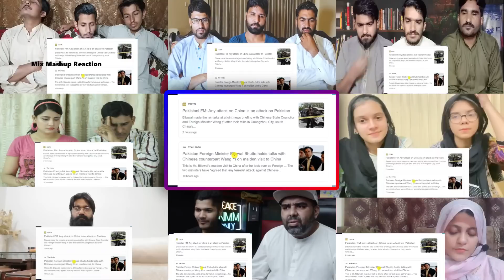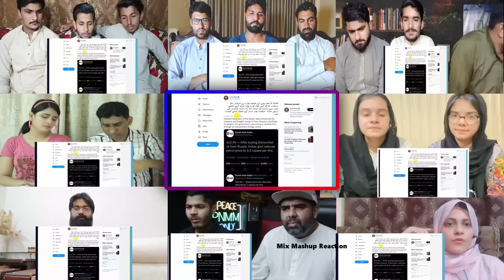Any Attack on China is an Attack on Pakistan says Pakistani FM | Mix Mashup | World Affairs Reaction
Mix Mashup Reaction Presents Prashant Dhawan latest video on pakistan.